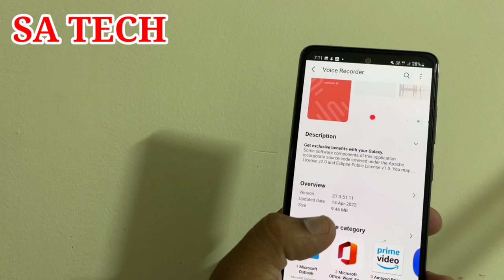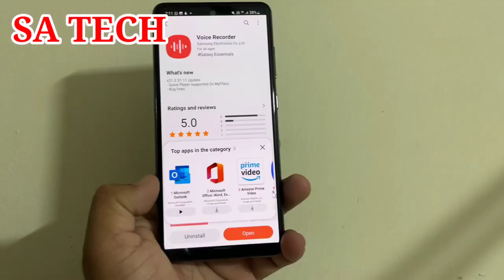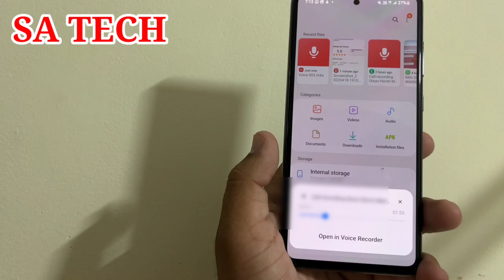Samsung Voice Recorder App New Update 2022,Samsung Voice Recorder New Feature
In this Video I Describe About Samsung Voice Recorder New Update and Features